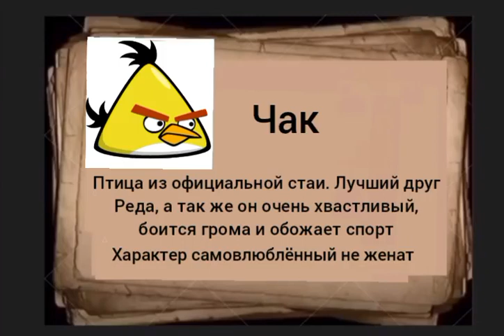Досье на Чака